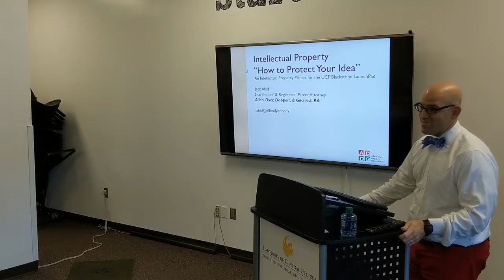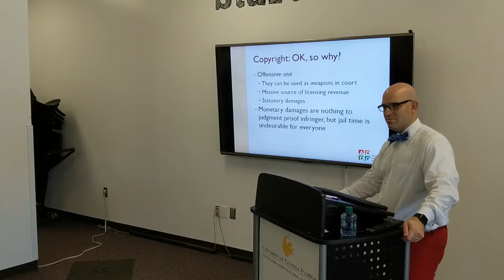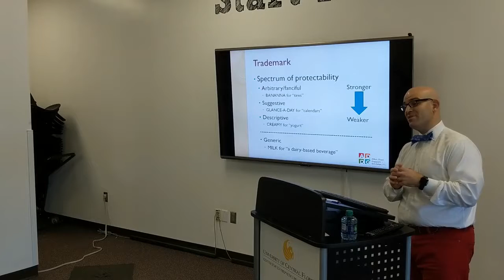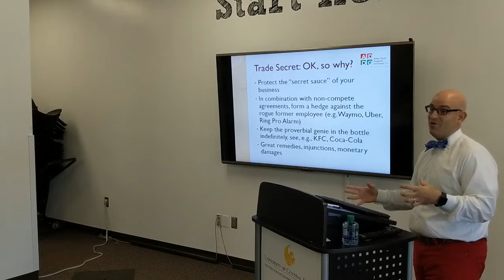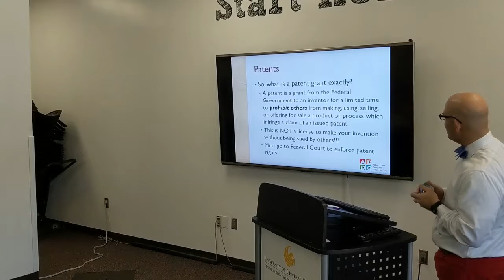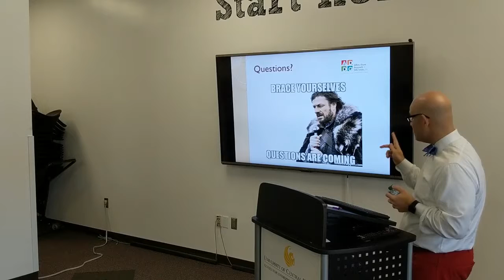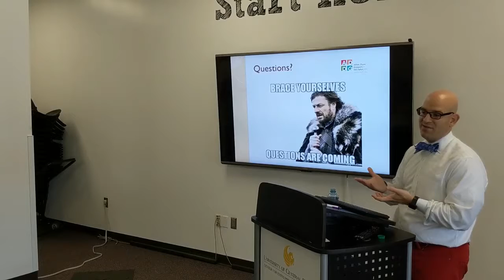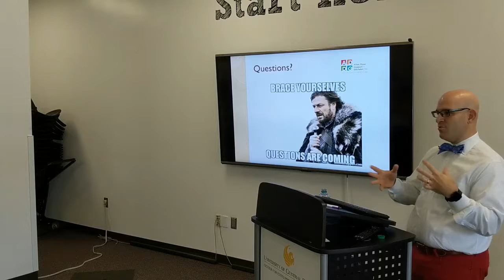IP Primer Presentation at UCF Blackstone LaunchPad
This is a presentation by Allen Dyer PA, shareholder, Jack Abid.  The title of the presentation is: "Intellectual Property: How to Protect Your Idea".